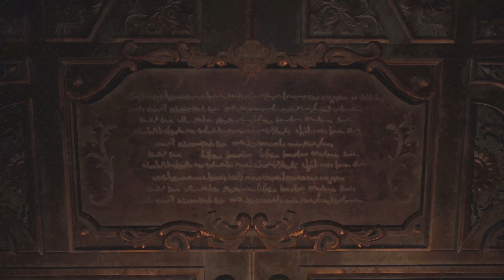Succubus takes you away as sex slave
Resident Evil Village in 4K with Ray-tracing.
Graphic settings all at maximum.
Recorded on a NVIDIA GTX 3070Ti